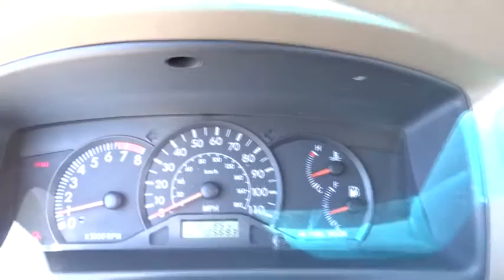2004 Toyota Corolla Schaumburg, Libertyville, Naperville, Huntley, Chicago, IL 31230A